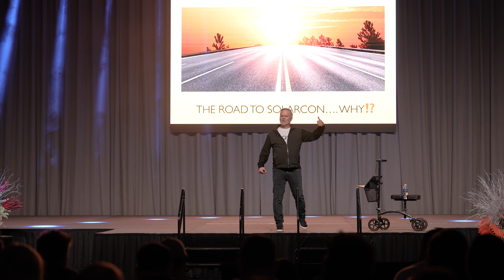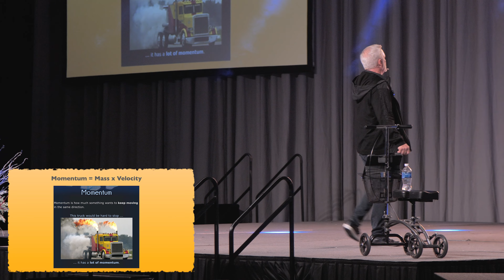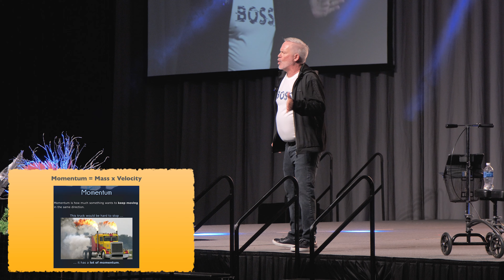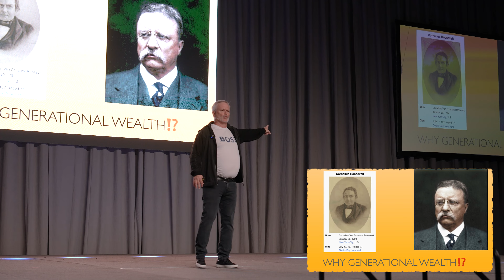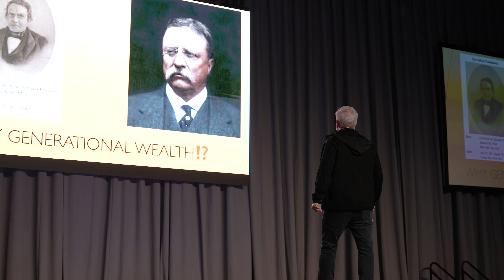The Road To a 7-Figure Income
Discover the secrets to earning a 7-figure income in solar sales with Michael O'Donnell 🔥 Learn the art of confidence, conviction, and closing a sale to elevate your solar game and create generational wealth 💰

Don't miss out on this insightful speech 🚀

No Matter Watt!: The Recipe to a 7-Figure Income in Sales 📘

Discover How To Win At Door-To-Door Sales 🏆
The MOD SALES ACADEMY 👇